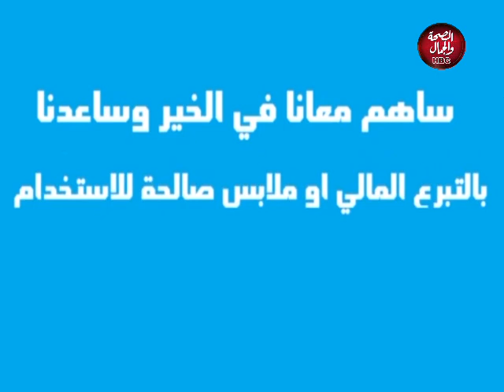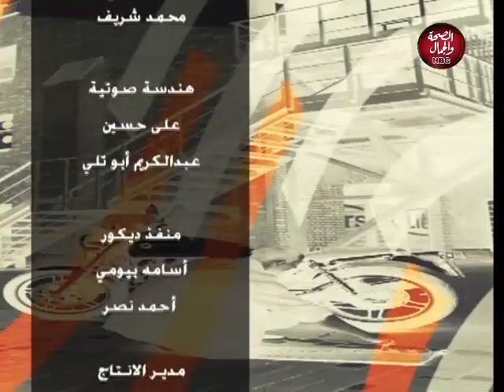شباب علي القمة | تنمية الذات و سوق العمل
تقديم : أحمد الشريف
في ضيافته : محمد قدري ـ مدرب تنمية بشرية
أحمد أشرف ـ مدرب شباب
صبري رمضان ـ مدرب تنمية بشرية

قناة_الصحة_والجمال# برامجنا